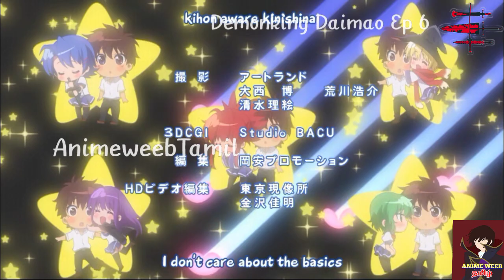ƬΉΣ ɢᴜʏ 🆆🅷🅾 ᴅᴏɴ'ᴛ ᴡᴀɴᴛ ᴛᴏ ʙᴇ ᴀ 🄳🄴🄼🄾🄽🄺🄸🄽🄶 Episode 6 Tamil review (தமிழ்) || Animetamil explanation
Demon King Daimao episode 6 anime Tamil review (தமிழ்)

Animetamil explanation || Tamilanime review

Description

Note: All Images, Pictures, Music used in the video belongs to the respected owners. This channel DOES NOT promote or encourage any illegal activities. All content provided by this channel is meant for EDUCATIONAL and INFORMATIONAL PURPOSE only.
Our Intention Isn't Violate Any footage(s) in this video has only been used to communicate a message (understandable) to the audience. We don't plan to violate anyone's right. Non- Profit,